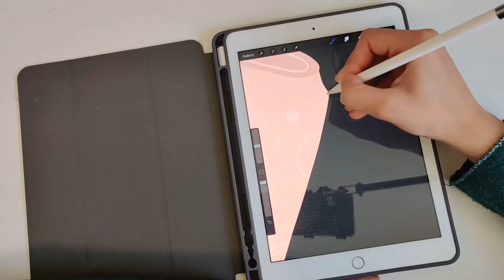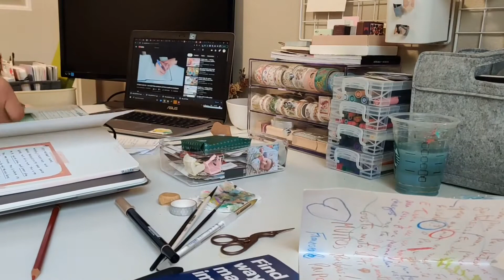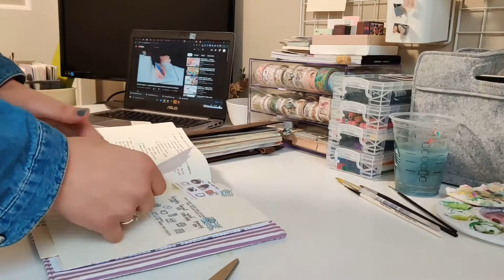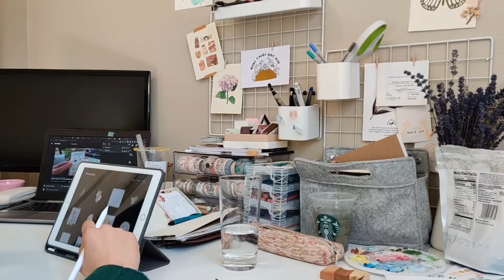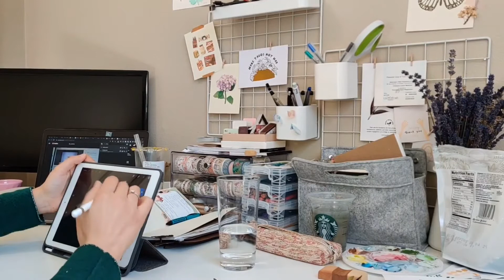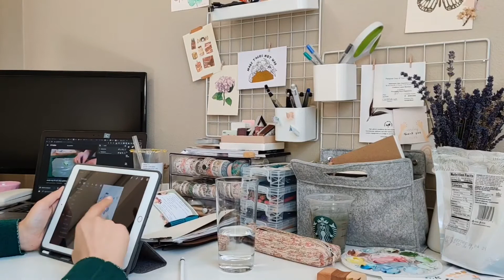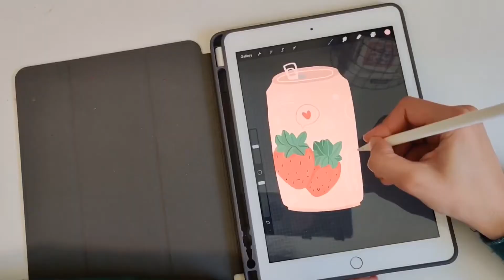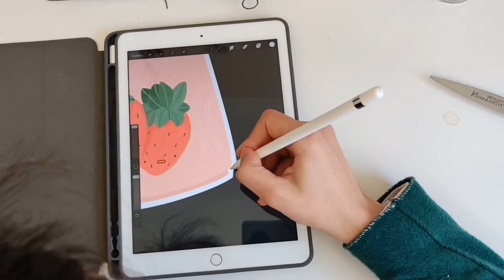Studio vlog #10 🌅✨ new Etsy shop update, doing inventory and talking about my art journey and style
Hello lovelies!! I am back with a cheeky studio vlog - something I was itching to start making again :)

In this studio vlog I bring you into inventory work, studio tidy up and a ramble on being a full time working mom and creative, how my art style has evolved and some prep work for my birthday sale on my Etsy shop!! Maybe next time I'll actually run you through a full start to finish montage, how about that?

I've struggled with overworking and feeling the pressure to always be studying during my free time. So last week I decided to dedicate two whole weekends (well, 30 minutes here and there as you can see by the video)  to do mundane shop work and create new artwork. I hope you enjoy the small bits of running a small shop and what goes behind the scenes of painting and drawing.